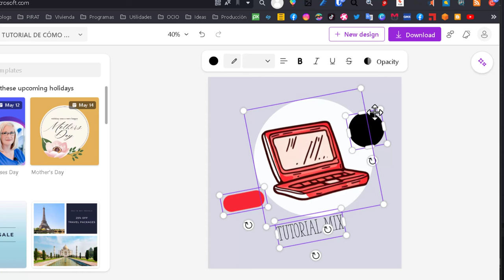Cómo Seleccionar Varios Elementos en Microsoft Designer 🎨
✅ Tutorial de cómo seleccionar múltiples elementos para modificarlos al mismo tiempo en microsoftdesigner.